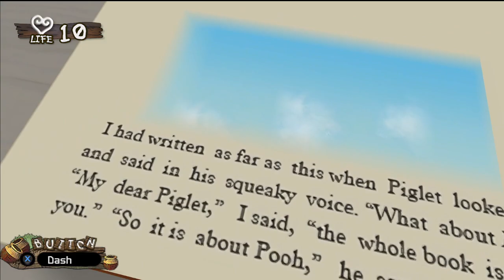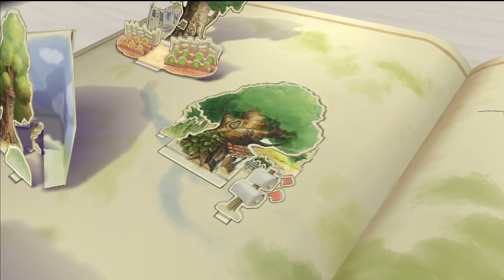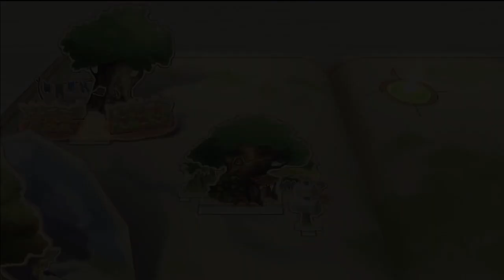Kingdom Hearts 2 (Final Mix) VOD #9 | August 27, 2024